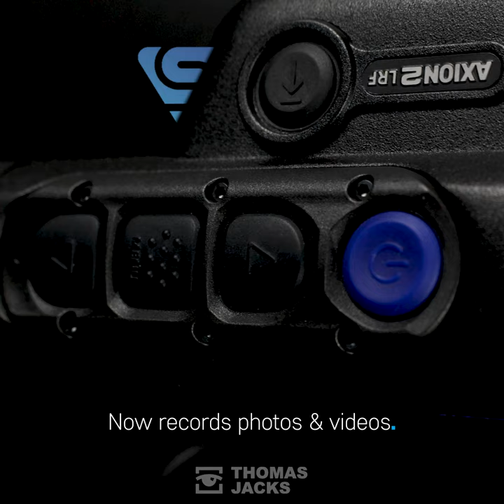1st Preview of the new Axion 2 LRF XQ35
If you're considering the new Pulsar Axion 2 LRF XQ35 thermal monocular, here's a great look around the product from every angle and a overview of what makes it even better.